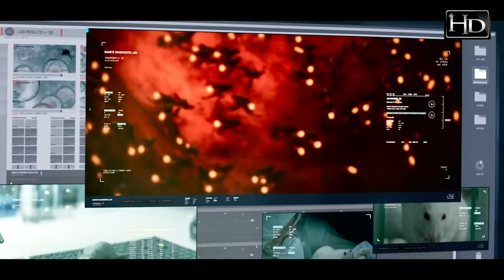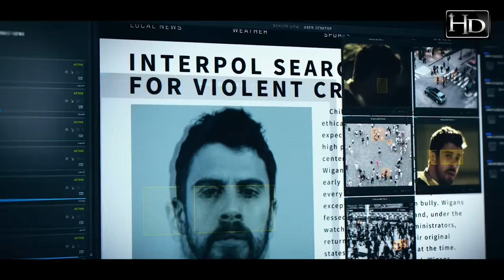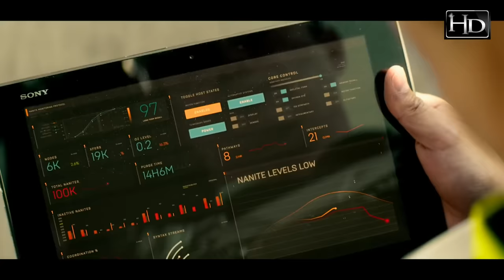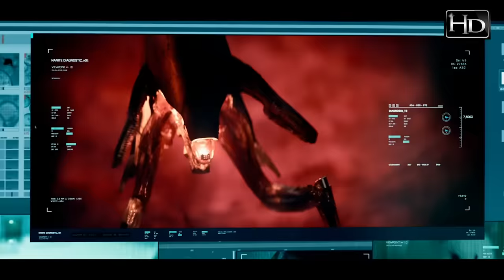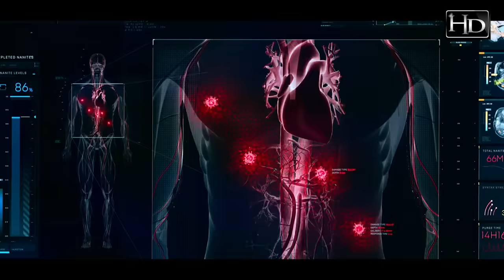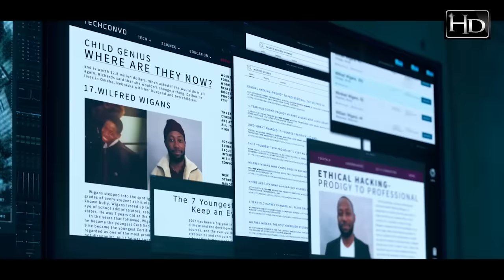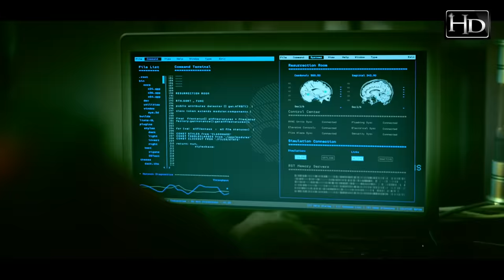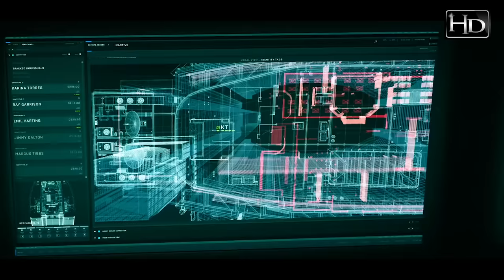FILME DE AÇÃO 2020 - CONDENADO - FILME COMPLETO DUBLADO/FILME DE AVENTURA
Um destacamento dos melhores lutadores deixa o cerco na área da vila, que é ocupada por uma unidade de assassinos especiais. Entre os nossos "vingadores", há um meio-fantasma meio humano que inspira o inimigo com medo mortal de animais - este é um atirador experiente, cujo nome ninguém sabe, um vingador invulnerável com um rifle de RPG que aparece do nada.
Dizem que ele matou ...